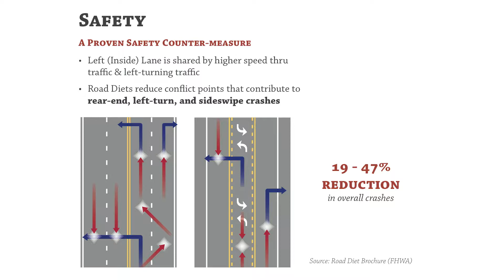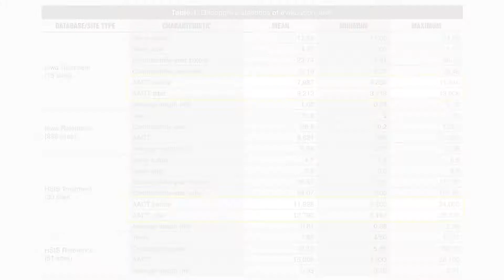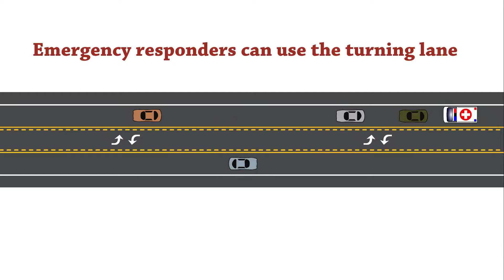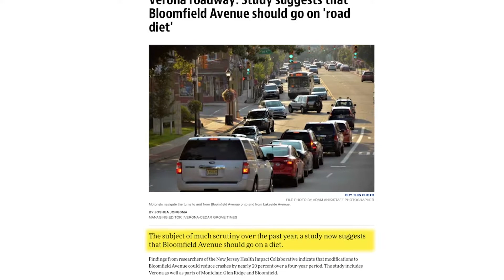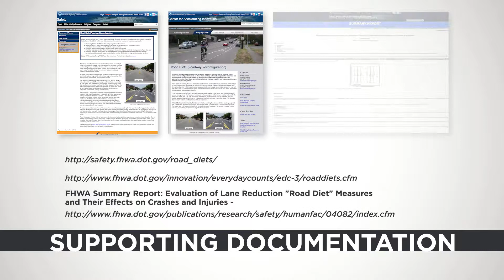NJDOT: What Is A Road Diet?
NJDOT Safety Countermeasures Training and Education Videos

This video is one of six, each of which FHWA’s Proven Safety Countermeasures that improve pedestrian safety. NJDOT developed these videos to train and educate viewers on the design features and safety benefits of these initiatives.

Four-lane undivided highways have a history of relatively high crash rates, especially as traffic volumes and turning movements increase. A principal cause is that the left, or inside lane is shared by higher-speed through traffic and left-turning vehicles. FHWA has recognized road diets as a proven safety countermeasure, as they have been shown to reduce the number of vehicle-to-vehicle conflict points that contribute to rear-end, left-turn and sideswipe crashes, provide safer facilities for bicyclists and pedestrians, manage speeds, and improve a community’s livability. Road diets are becoming standard practice across the country. Communities in many states, including New Jersey, have implemented road diets and realized their benefits. Because most road diets can be installed on existing pavement within the right-of-way, they can be a low cost way for a community to achieve many goals.

NJDOT supports creating road diets on our state system where appropriate. In the last five years, 47 road diets have been undertaken on state, county or local roads in New Jersey, and over 70% of this number have been constructed and are operational.

OBPP has prepared this video to provide information on how road diets work, and the benefits they provide, using case studies of implemented road diets in some of New Jersey’s county, town and shore environments.